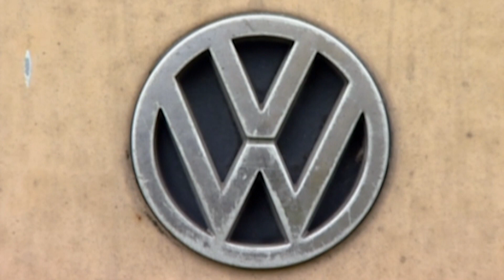Volkswagen Transporter: Fixing The Exhaust System And Adding Windows l Wheeler Dealers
Mike visits an old friend and buys his vintage but worn out Volkswagen Transporter for £1100, Edd begins his restoration on the car by fixing the exhaust system and adding windows.